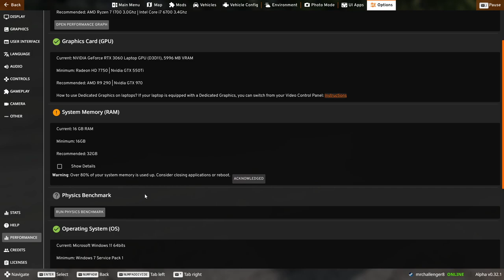Secrets of beamng.drive Mods Unveiled!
Uncover the secrets of beamng.drive mods in this eye-opening video. Get ready for an exploration into the world of beamng.drive drive mods!